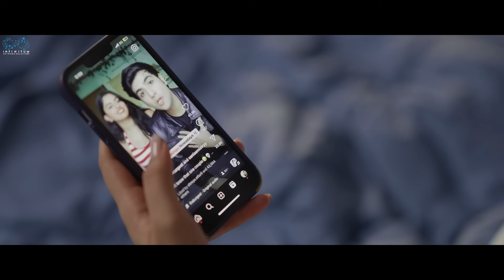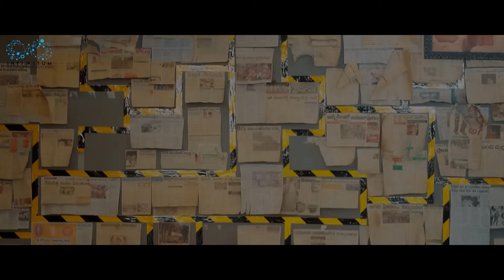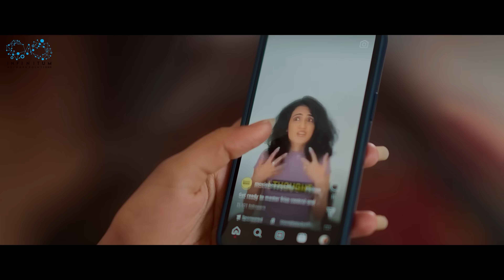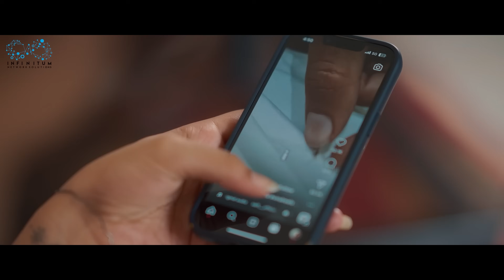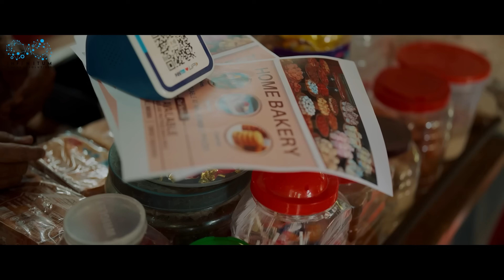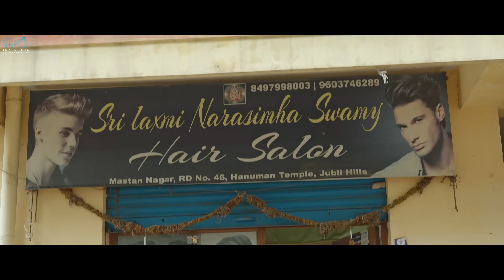Love Baking Full Movie |Telugu Full Movies 2024 | Varsha Dsouza | Charan Lakkaraju| Infinitum Movies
"Love Baking" is a Telugu Movie  Featuring Varsha Dsouza & Charan Lakkaraju as a Leads.

Cast: Varsha Dsouza, Charan Lakkaraju, Anthony Soma, Harish.

Written by Sunny Sanjay

Directed by Sai Kumar Netha

Editing & DI: Madhu Kallepally.

Poster Designer: Nikhil Chotu

Sound Engineers: Venkat, Bhaskar

Co-Director: Raju Maddela

Assistant DOP: Naveen

Line Producer: Surya T